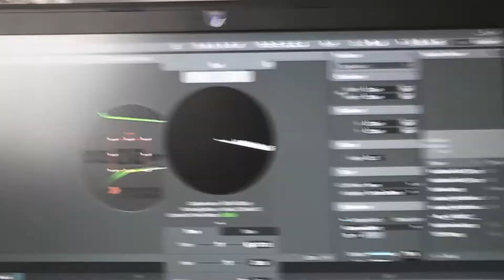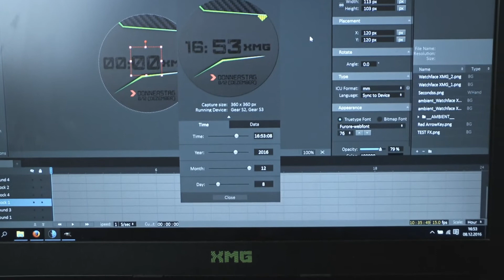XMG UBERS7RONGG watchface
Samsung Gear S3 frontier custom watchface